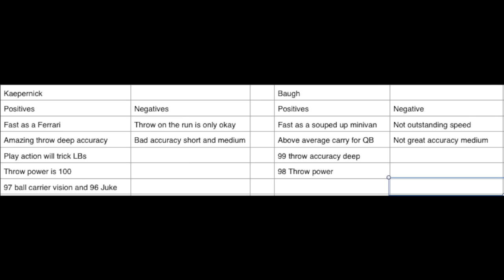QB 99 Sammy Baugh and 98 Colin Kaepernick review - Madden Ultimate Team 15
Today we change it up like Caitlyn Jenner and do two player reviews in the same video. We review two quarterbacks, 99 overall Sammy Baugh and 98 overall Colin Kaepernick.

I'm on there somewhere.